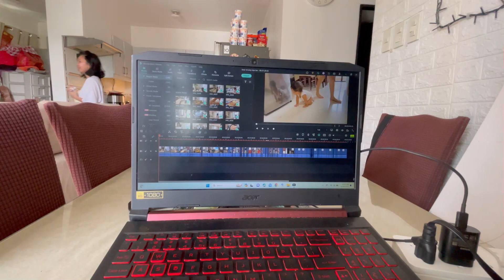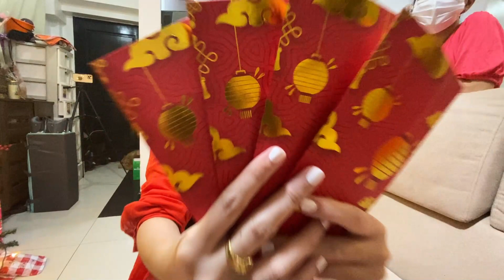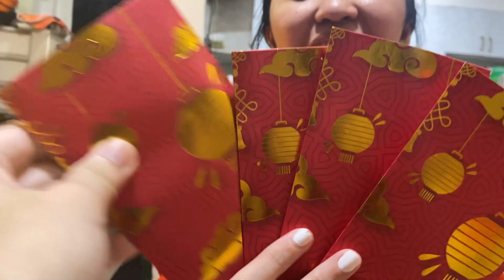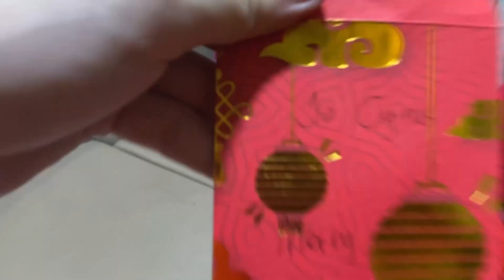ANG AMING PASKO | IBA ANG SAYA NG MGA BATA SA MGA REGALO NILA | MAJO FAMILY 💖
Hi guys!

and leave a suggestion at the COMMENT section down below

THANK YOU ALL GUYS FOR SUPPORTING AND WATCHING
KEEP SAFE ALWAYS AND GOD BLESS US ALL!🙏💖